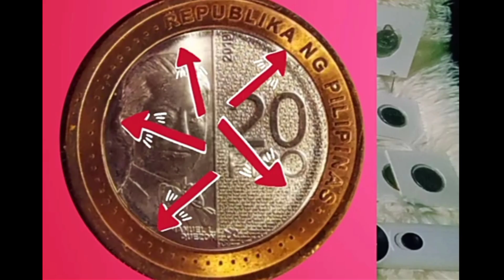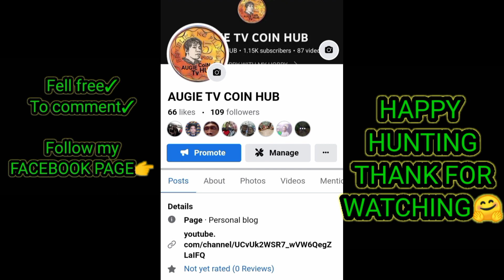Baka Meron ka Rotated die error 20 peso coin,Babayaran daw! 30k Beware 100% Scam vlog .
Baka Meron ka Rotated die error 20 peso coin,Babayaran daw!30k Beware 100% Scam vlog @AUGIETV24

👉THINK BEFORE YOU CLICK PARA HINDI PO TAYO MALOKO NG MGA GANYANG TUMBNAILS AT VLOGGER NA COLLECTOR KONO.. Godbless